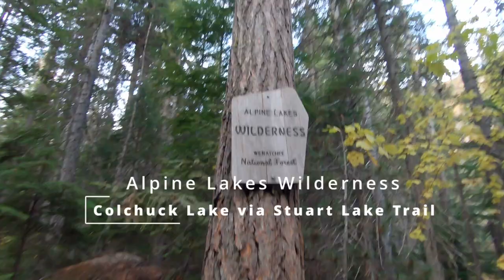Alpine Lakes Wilderness | Colchuck Lake via Stuart Lake | Leavenworth, WA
Hey everyone Steve coming back with another hiking review video. This was is by far my favorite hiking video to date and it will be hard to top. This was located in Leavenworth, Washington and it was breathtaking. Check out my video for my full review of the hike and also to get some hidden food recommendations.

New Videos and Instagram pictures are posted every week 😃